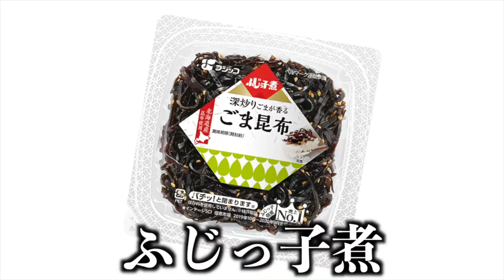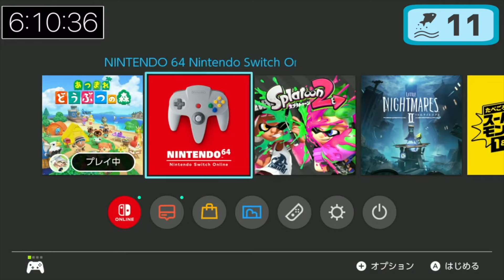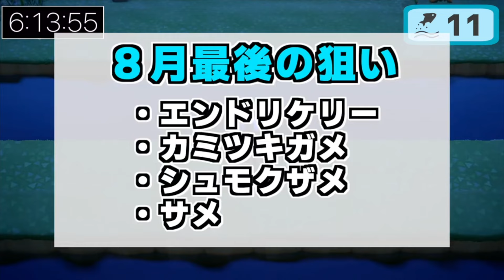【検証】全種類の魚を釣り上げるのに何時間くらい必要なの？【あつまれどうぶつの森】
サブちゃんにアップしてたのをメインにもってきました

〇Twitter
最新情報や津野のムダ情報を最速チェック！

〇Instagram
オシャレにしている写真箱です。